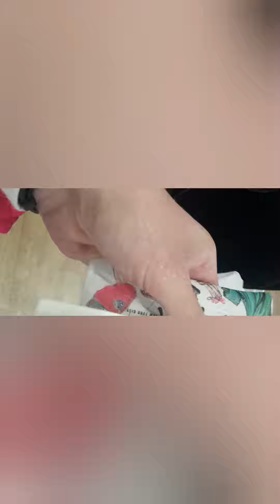Love it!!!... reminds me of college days...nyx click fat oil sticks!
the word oil frightened me, so i never bought them nor the elf lip oils, but my sis convinced me to buy them and that was thee only reason why I bought some for her and myself... I'm glad I did bc they are really none greasy and smooth... I love the shimmer in mine and the pink one is more of balm tint but their so nice and remind me of my college days... these were thee everyday class colors lol... I especially love the click button but then I thought it makes sounds which may annoy people like clicking a pen lol... and you can't close the product down like with a regular turn balm. whatever product you clicked stays put until you use it... you can't just click it back into the tube so i clicked a little too much lol...I was so worried the formula was going to be oily but its like air whipped goodness!... when they have another nyx sale im buying more for my sister and myself again... i wish there were more colors... maybe there is.. i really didn't look... anyways... some of my ulta spring haul try outs lol... hooorrraaay!